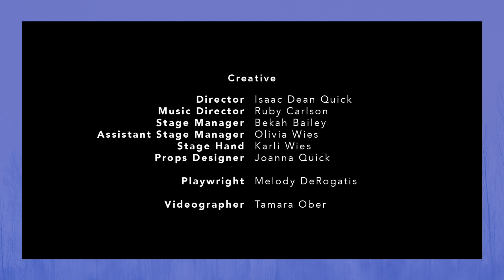No Way Theatre's Plaid Tales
Plaid Tales by Melody DeRogatis, is the inaugural production of No Way Theatre. Originally performed at the 2019 Minnesota Fringe Festival, this recording is the final performance from August 11th, 2019 on the Rarig Thrust at the University of Minnesota, Twin Cities Campus.

Written by Melody DeRogatis
Directed by Isaac Dean Quick
Music Director Ruby Carlson